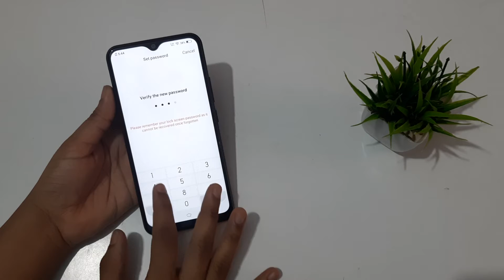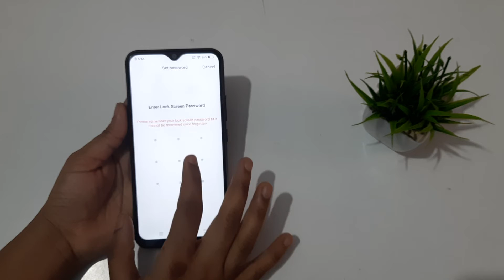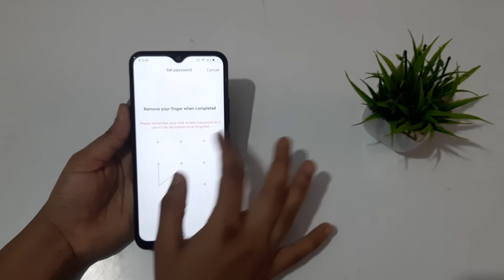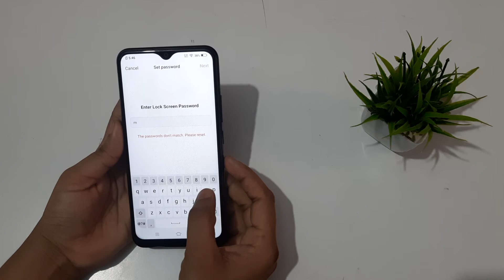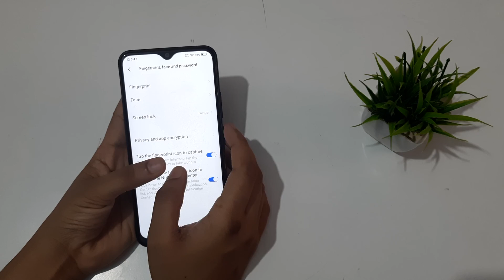V|ivo S1 | pattern lock, pin lock, alphabetic password set kaise karen | Kaise lagaye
vivo pattern lock kaise lagaye                           vivo pattern lock kaise khulta hai